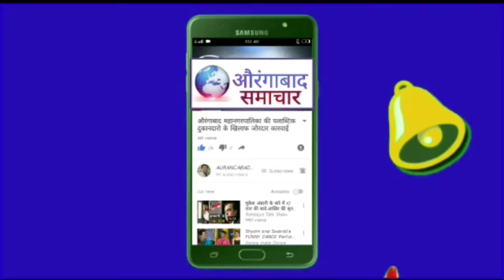शरीफ काँलोनी किराडपुरा भयानक आग फायरब्रिगेड घटनास्थल पर शहर मे लगातार दुसरी घटना से हडकंप Breaking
शरीफ काँलोनी किराडपुरा आग फायरब्रिगेड घटनास्थल पर शहर मे लगातार दुसरी घटना से हडकंप Breaking news